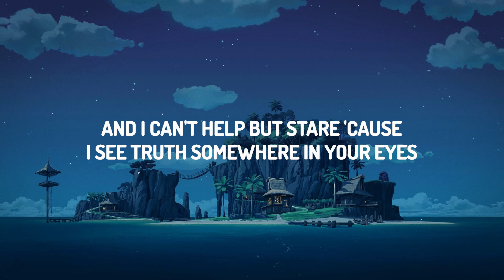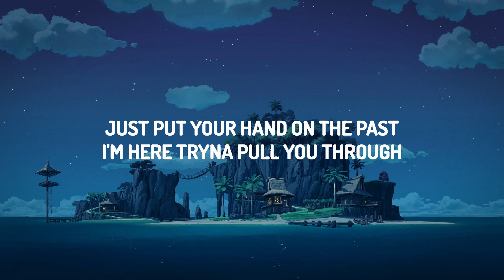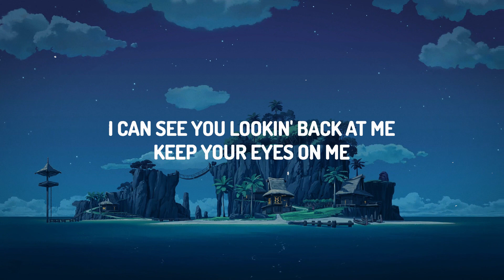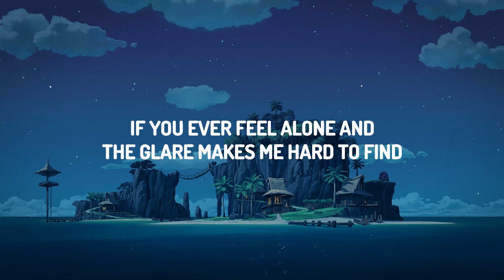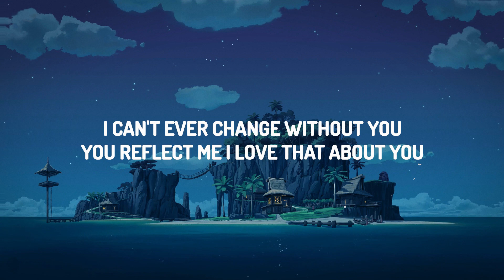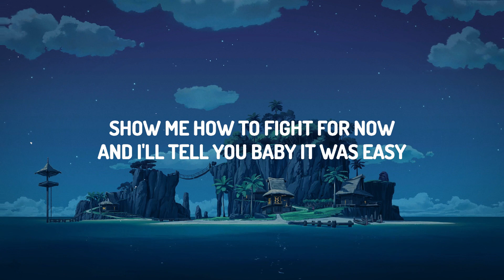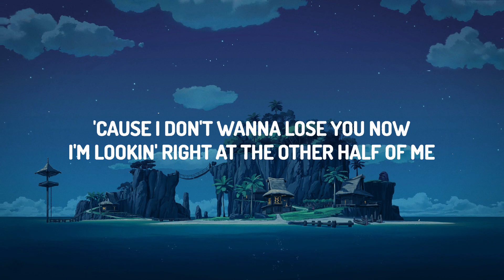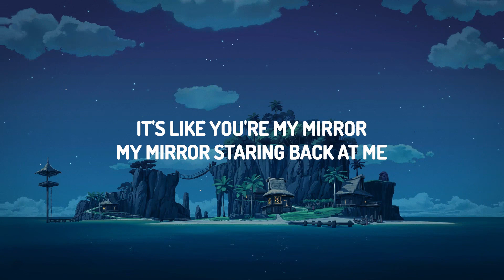Justin Timberlake - Mirrors (Lyrics) | NCS Music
(Lyrics):
[Verse 1]

[Chorus]
My mirror starin